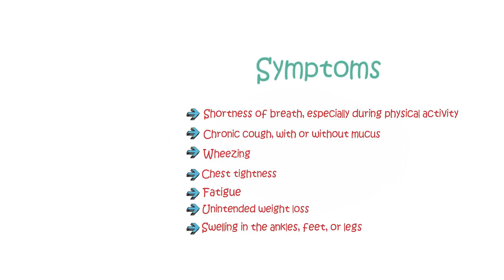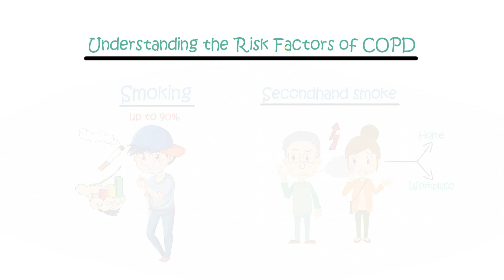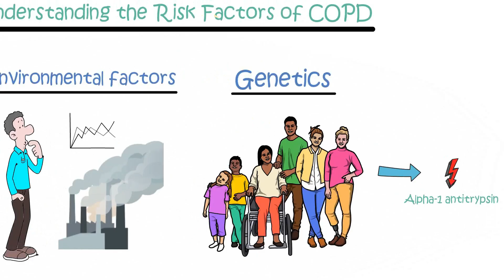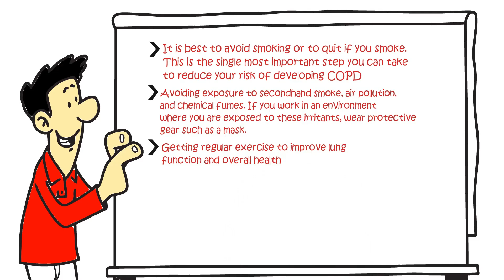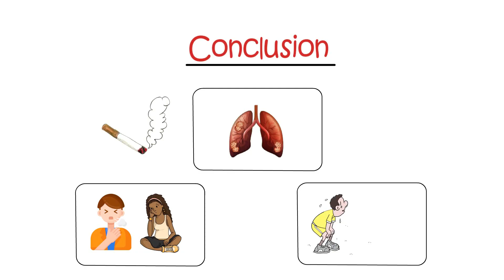What is COPD | All you need to know | Causes | Treatment | Prevention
COPD (chronic obstructive pulmonary disease) is a condition that affects millions of adults. Learn all you need to know, its causes, treatments and how to prevent it.

This channel is designed to provide you with useful knowledge that will help you recognize important medical conditions. We feel everyone should possess this knowledge as it gives you the power to improve and even save lives.

I am a full-time doctor working in the UK. My team and I aim to provide you with high quality and engaging videos to support your learning. We try to explain medical problems without the medical jargon so that the information is easy to understand. We hope you find our videos valuable.